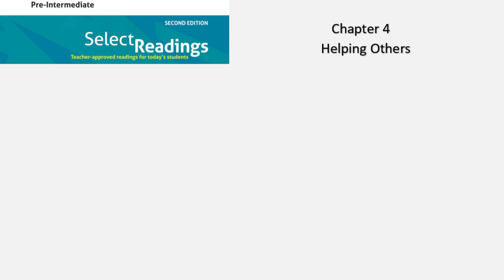Chapter 4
Các bạn có thể tải lời thoại của bài tại link dưới đây nhé: